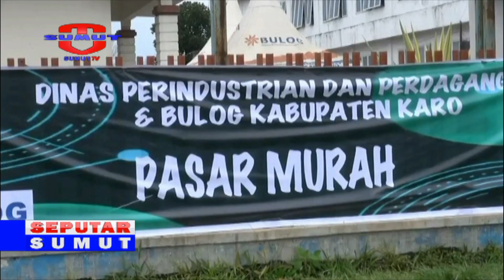ANTISIPASI KELANGKAAN MIGOR PEMERINTAH BUKA PASAR MURAH